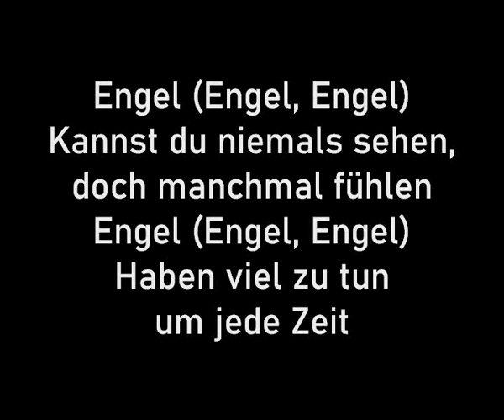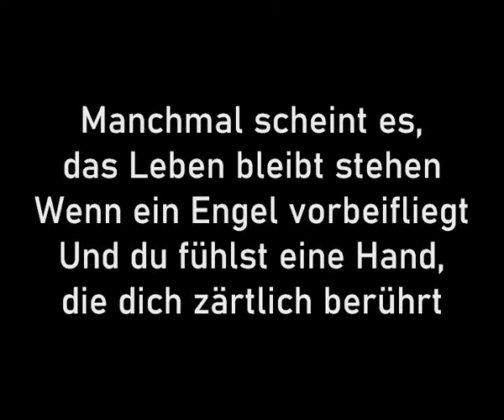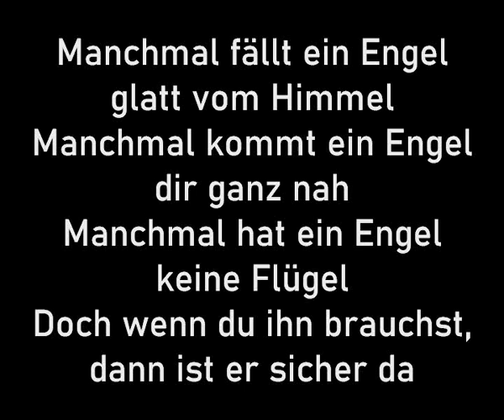ESC 1997 - NF Germany - All About Angels - Engel (Karaoke Version)